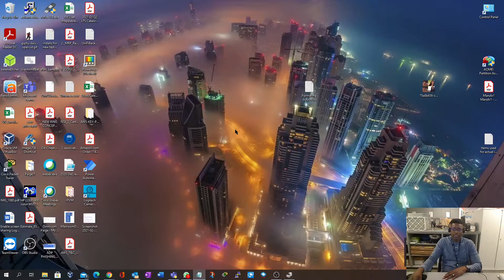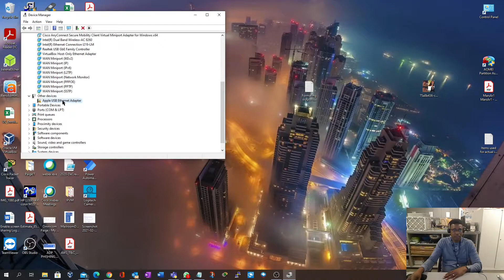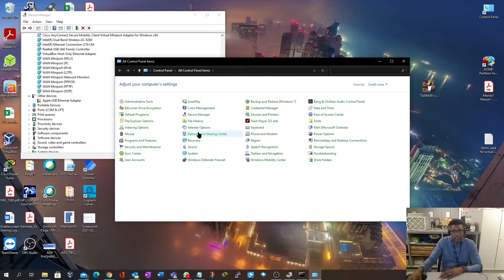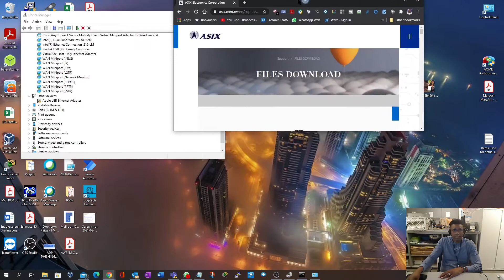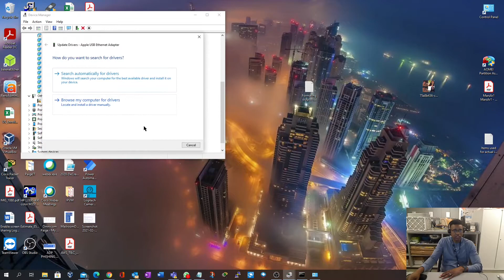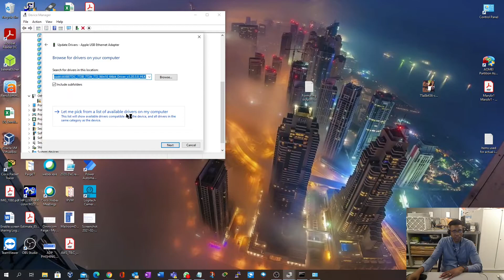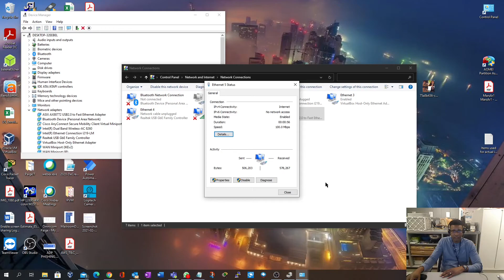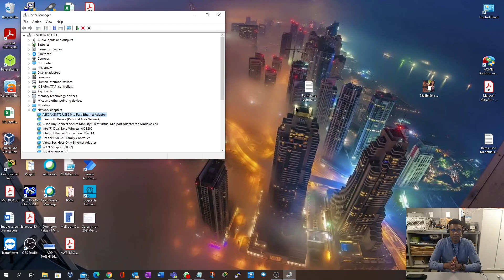Use Apple's USB to Ethernet Adapter on a Windows Machine with drivers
I was trying out alternative ways to connect to the network from my PC and had an Apple USB to ethernet adapter laying around and thought i would just plug it in and get connected...Surprise!!!
In the process of troubleshooting and research came upon this solution.
Hope this helps someone, especially in this work-from-home season.

More than the name implies we have gone beyond being just another computer repair service.
FixWinPC offers affordable technology and security solutions for your home and business.

We provide:
Tech support
Managed computer services
CCTV design and installation
Wired and wireless network solutions
Security system installation
Access Control
VoIP design/install